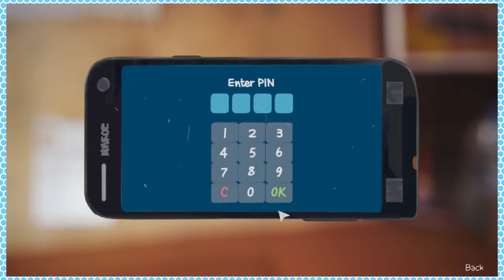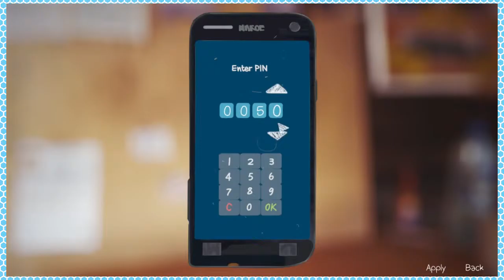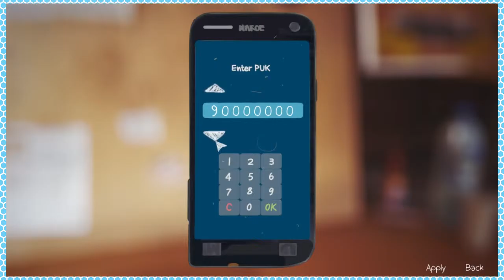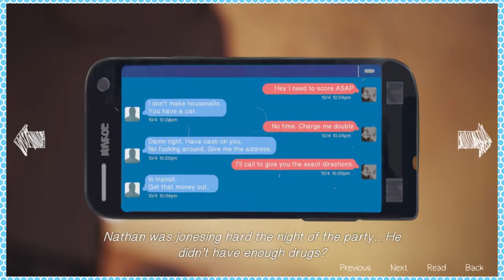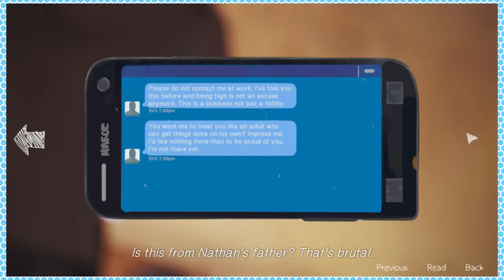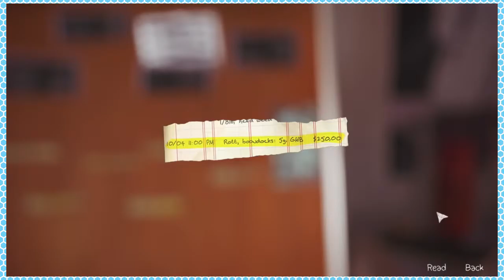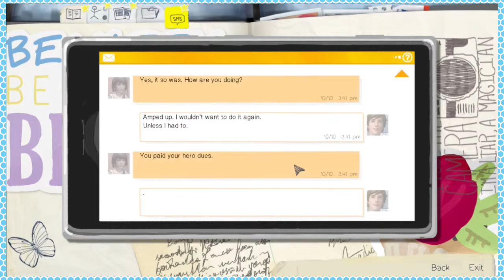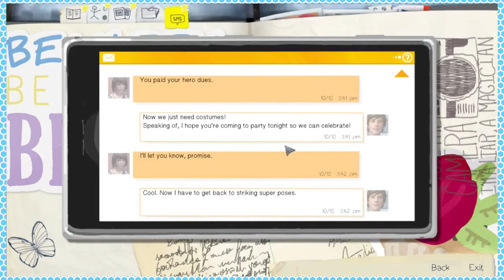Bloody Knuckles - Life is Strange Part 26